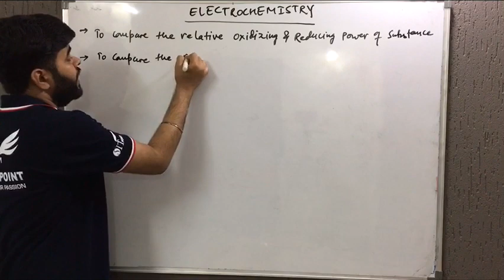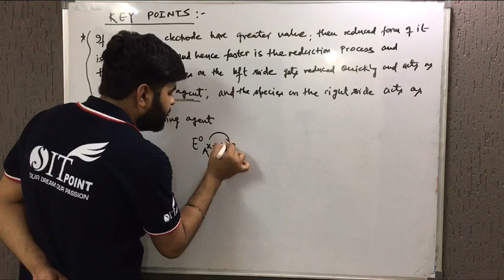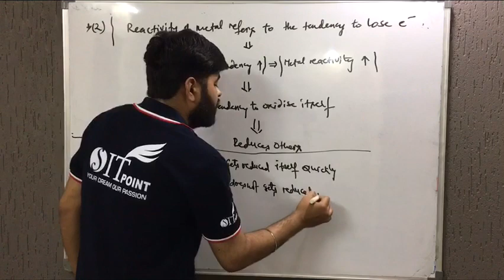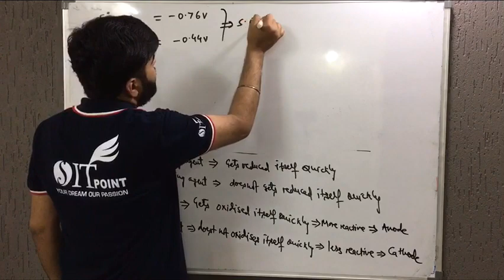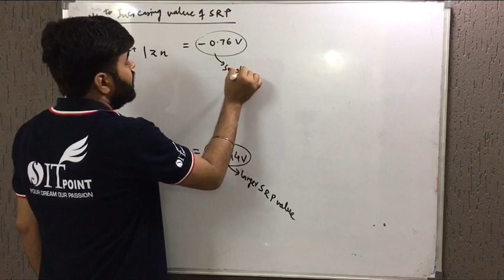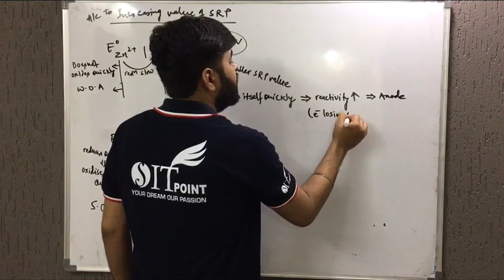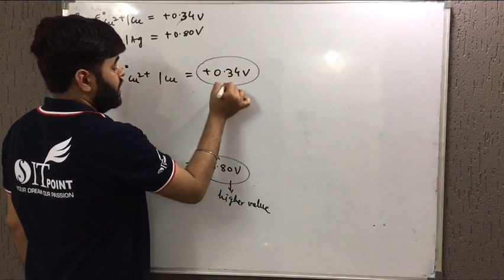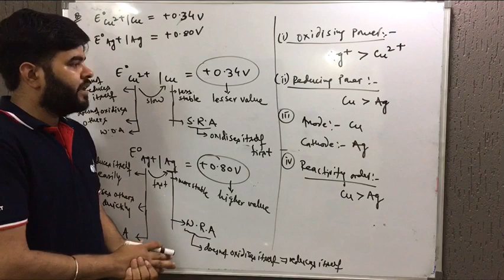Relative comparison of Oxidising and Reducing power(ELECTROCHEMISTRY) For Neet/JEE/CBSE CLASS 12TH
To identify the strong oxidising agent , Strong reducing agent , Anode , Cathode , Reactivity of metal